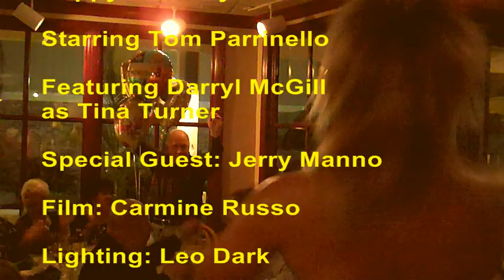Darryl McGill as Tina TurnerTom_P-70_Party mpeg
Tom Parrinello's  70 th Birthday Party on 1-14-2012